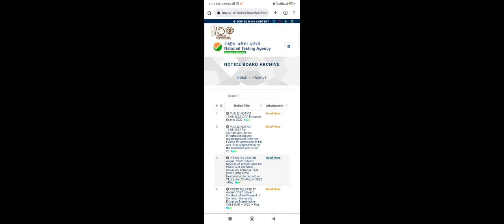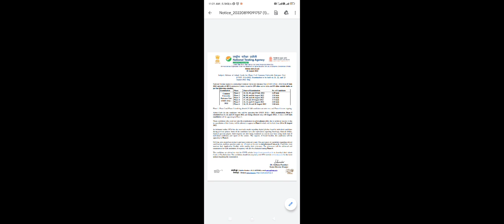NTA notification ? DU LLB LLM entrance 2022 when?